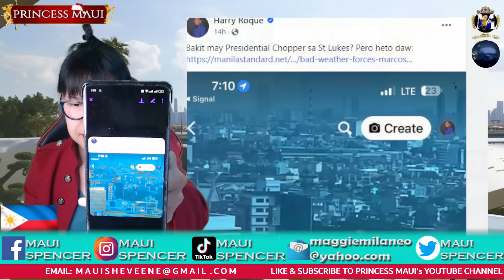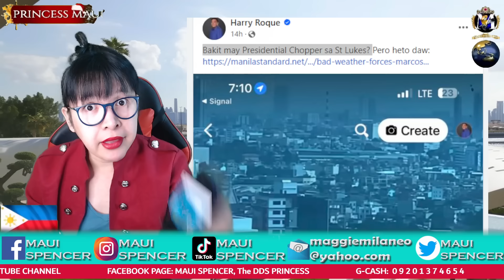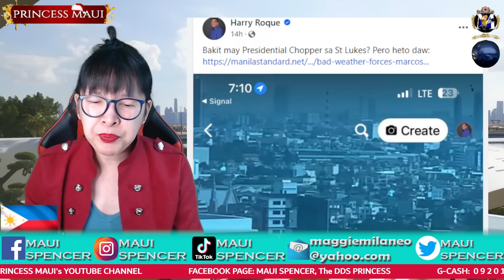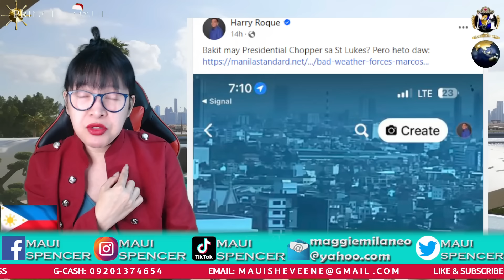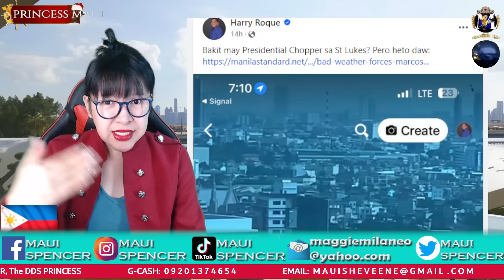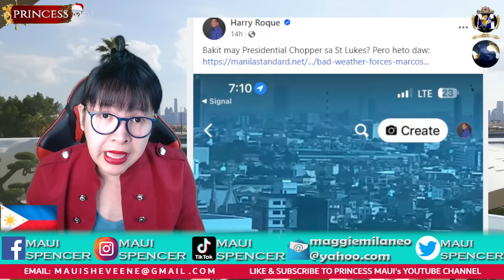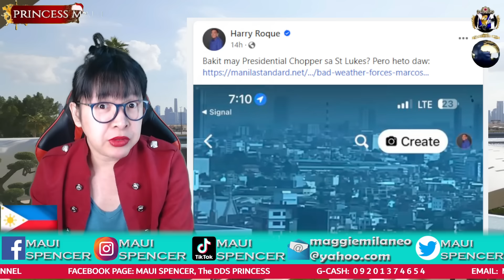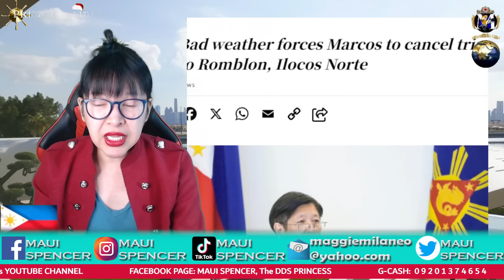SO STRESSED NA THE FALSE KING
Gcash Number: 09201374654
Gcash Name: JULIUS L MELANIO
Address: Batangas, Philippines

Please help our channel grow by sending pang-coffee  thru:
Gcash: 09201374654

Bank: BPI
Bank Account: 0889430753